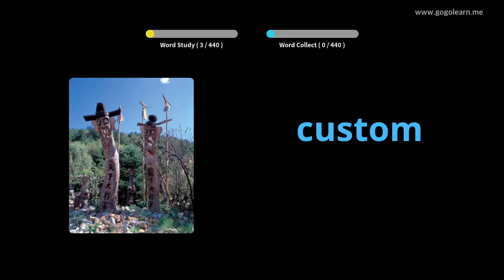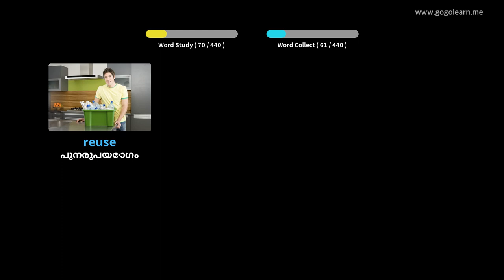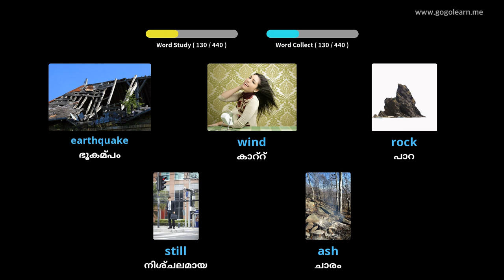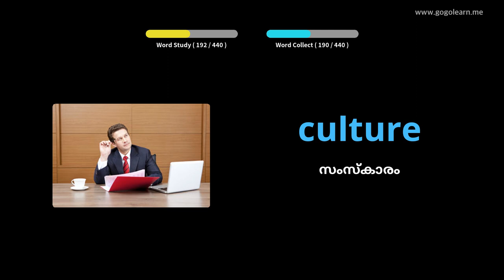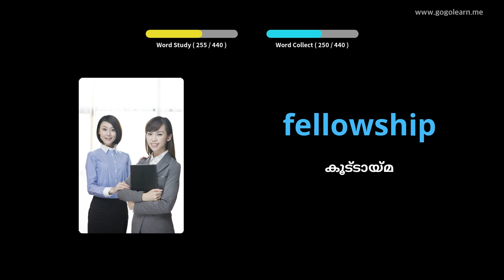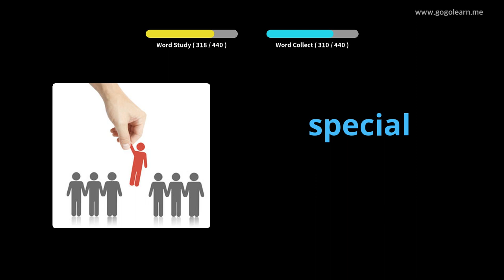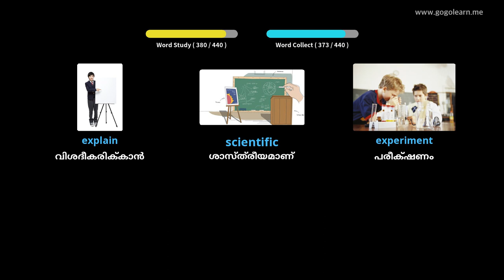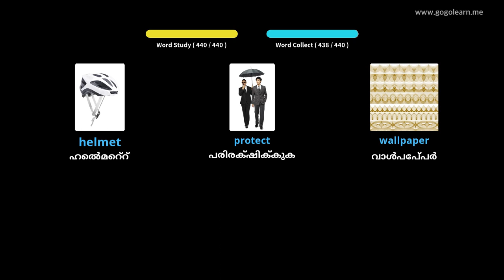ഇംഗ്ലീഷ് പദാവലി സെക്കൻഡറി സ്കൂൾ 2 |Golearn